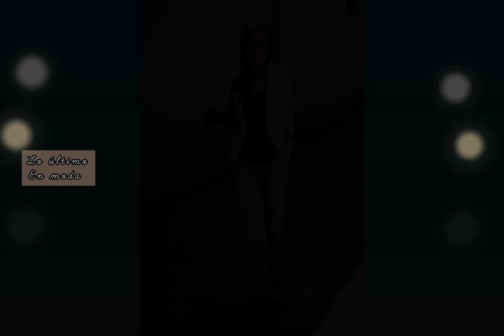LUCE ARREGLADA CON JEANS SIEMPRE/LUCE ELEGANTE/ MODA 2023